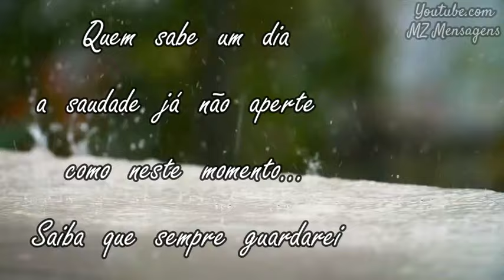Vó sinto sua falta / Linda homenagem para avó falecida!